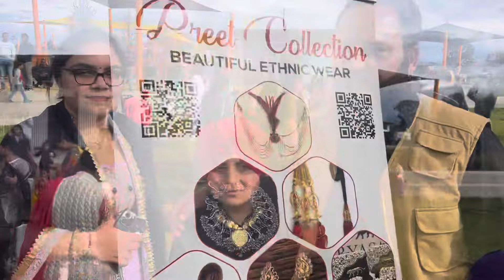😀👌❤️😍 Sanjhiyan TEEYAN Moncrieff II Teeyan da Mela Australia II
In this video, you will see Teeyan da Mela which was celebrated number more than 200 gathering.